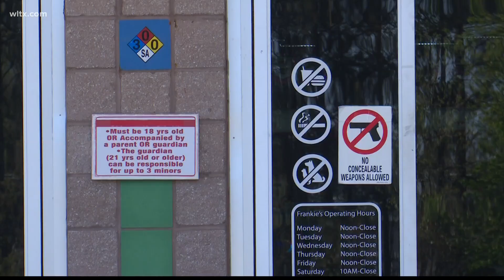Teen arrested in shooting at Frankie's Fun Park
A 14-year-old is charged with attempted murder in a shooting earlier this March.